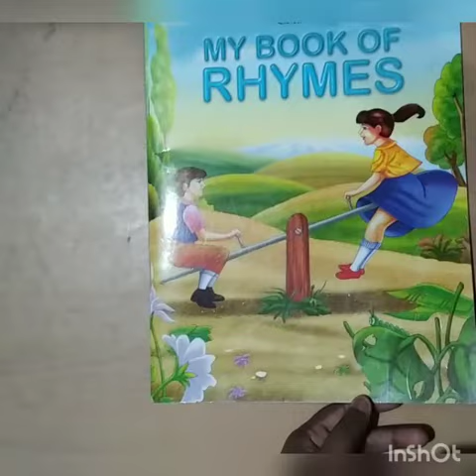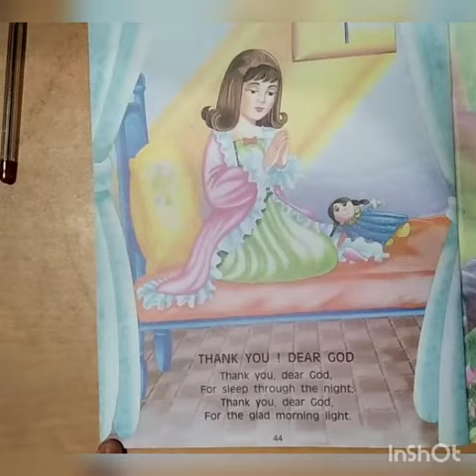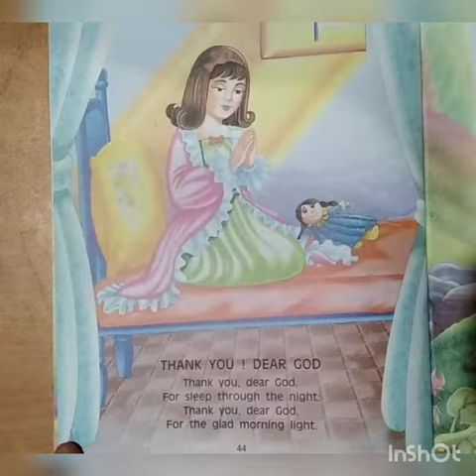KG English Class: Thank You! Dear God(Rhyme)